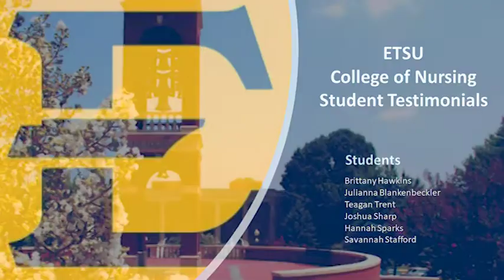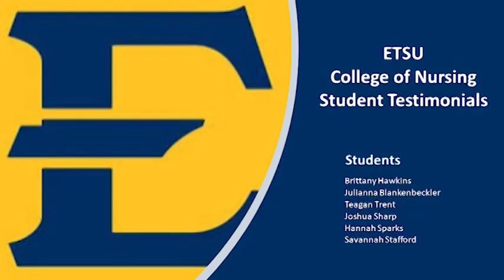Student Services Testimonials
East Tennessee State University, Johnson City, TN. College of Nursing (C.O.N.)

Recorded and Edited by Ronnie Mann